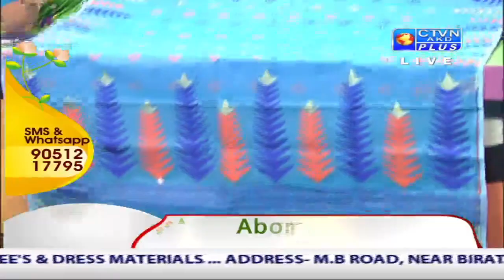ABORON EXCLUSIVE CTVN_21_01_2021 - 02:00 PM